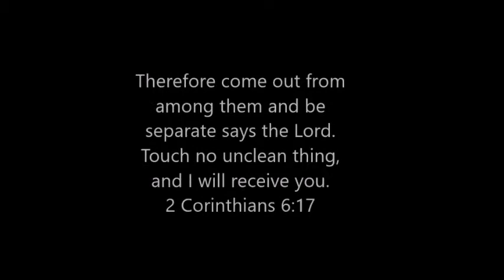Pope Francis and same sex marrige blasphemy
beloved brothers & sisters i made this video very short to share through whats up so please share this message as much as possible click here to listen  full message